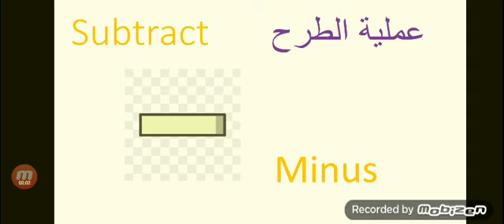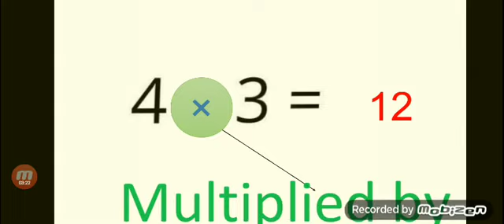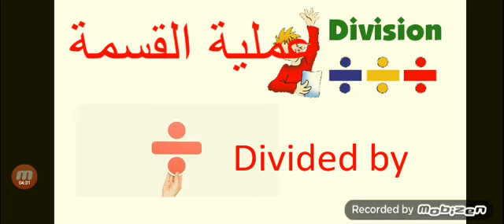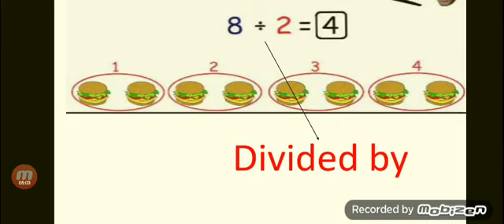ثنائية اللغة - رياضيات الصف الخامس العمليات الحسابية أ. نور طالب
ثنائية اللغة - رياضيات
الصف الخامس
العمليات الحسابية
أ. نور طالب